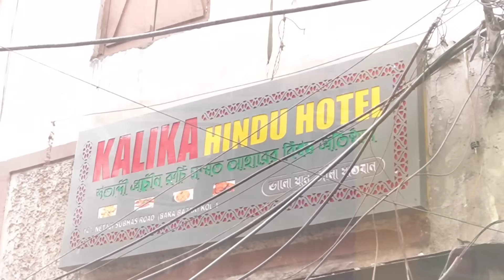বড়বাজারের বাঙালি হোটেল Kalika Hindu Hotel বাঙালির সেরা ভুরিভোজ | Kolkata Street Food এ Hidden Gem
Shiv Assram

Address : 168, Bidhan Sarani Rd, Manicktala, Hedua, Kolkata, West Bengal 700006

Raha Lassi

Address : 61, Bentinck St, Mission Row Extension, Esplanade, Chowringhee North, Bow Barracks, Kolkata, West Bengal 700069

Kalika Hindu Hotel

Address : 147, Netaji Subhas Rd, Barabazar Market, Kolkata, West Bengal 700007